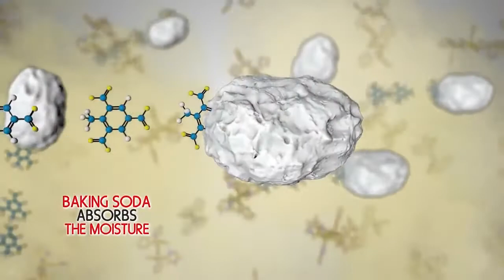Cool Mama Fridge Deodoriser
GADGETHUG Cool Mama Fridge Deodoriser